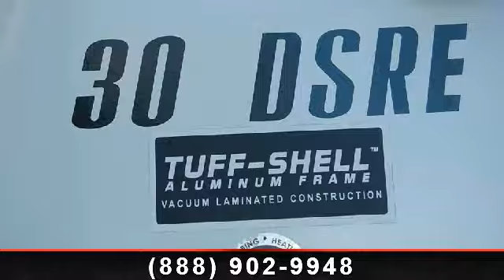2014 Jayco WhiteHawk Summit - Southaven - Southaven, MS 386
Broaden your horizons with this fully equipped 2014 Jayco travel trailer clad in white with graphics. In this thoughtfully laid out space the WhiteHawk Summit 30DSRE features a hazelnut interior decor, rear entertainment, large dual slide outs, and space for up to 4 guests!\r\n\r\n2014 Travel Trailers\r\nWhite Hawk\r\n\r\nThe 2014 White Hawk will broaden your horizons. Thanks to select model 36\" deep slideouts, White Hawk boasts twice the expandable living space of standard lightweights. And if all that width isn't enough, expand your family time outdoors with the Summit Edition's Indoors-Out Kitchen and Chil N' Stor outdoor storage. , Customer Value Package with 15K BTU A/C\r\nSummit Edition Package\r\nFireplace with Ledgestone \r\n40\" TV\r\nPower Package